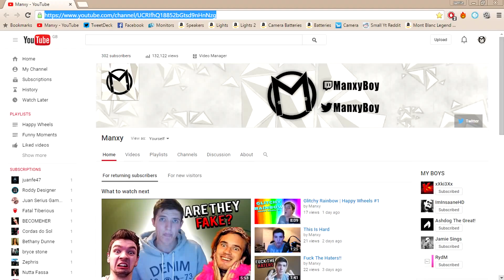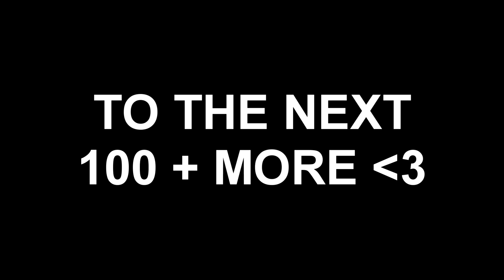300 SUBSCRIBERS HOLY COW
KEEP ON SMILING PEEPS